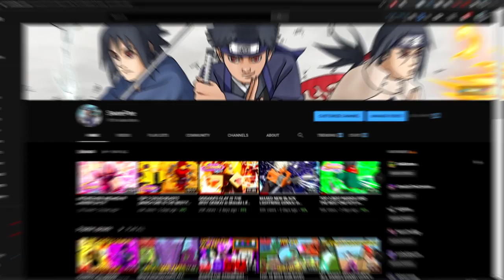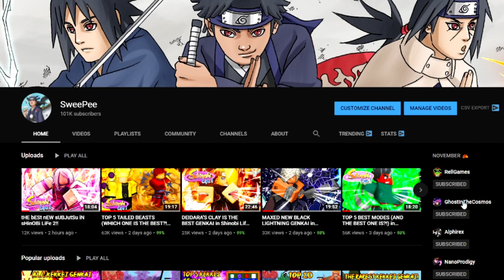ALL MAXED CHAKRA CLOAK MODES (TOO OP!) in Shinobi Life 2!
LET'S HIT 5,000 MEMBERS!